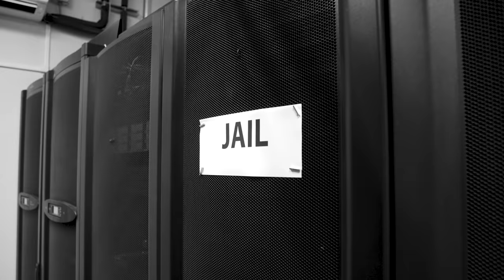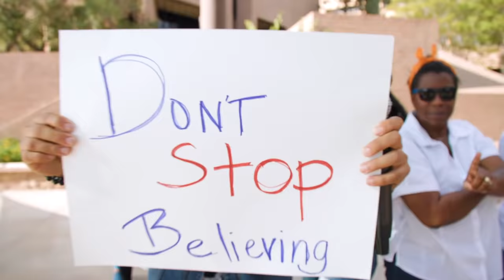2021 Cajon Valley Celebration Video - History of Rock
Welcoming the staff and students BackToSchool and capping off the BestSummerEver, the Cajon Valley Union School District celebrated the history of rock and roll at the Magnolia Center in El Cajon with a special guest cameo by our friends from the El Cajon Police Department on July 29, 2021. Looking forward to an amazing 2021-21 school year in service to our community. Cajon Valley is the "Best place to live, work, play, and raise a family".

NOTE: This video is solely for inspirational and educational purposes.